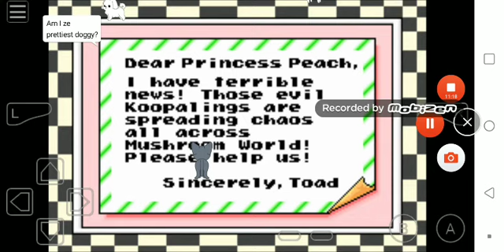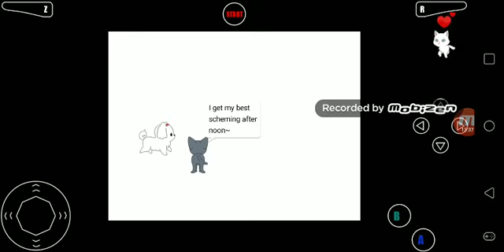Super mario 64 ds s11 episode 38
There's Luna in every of this episode